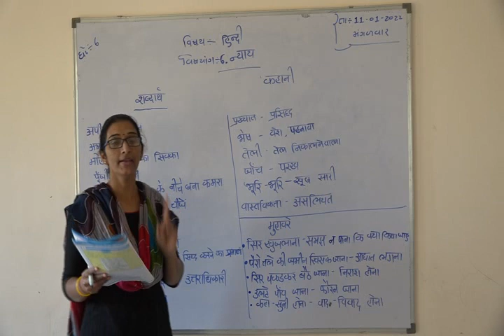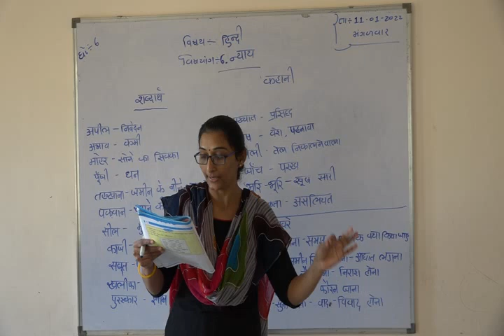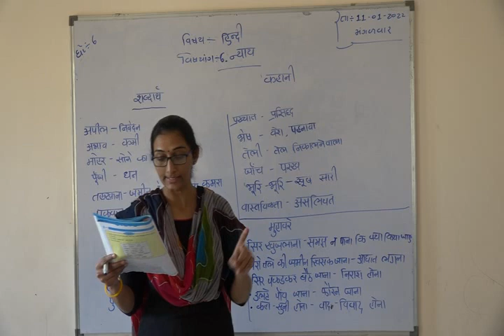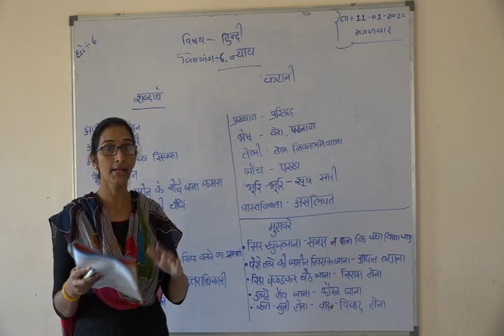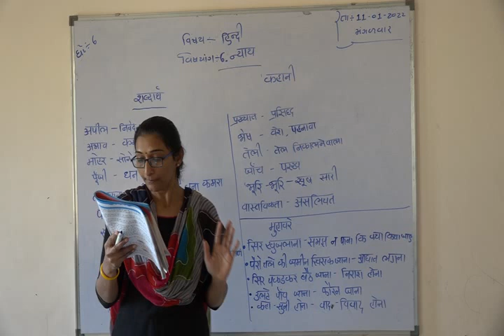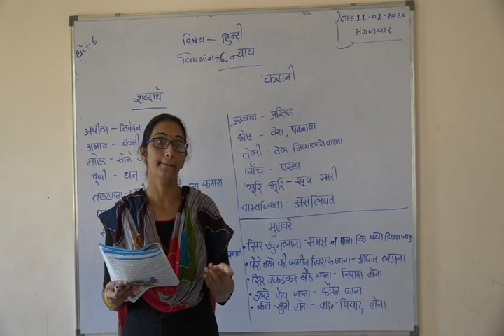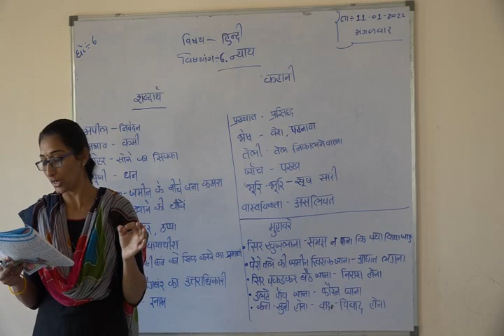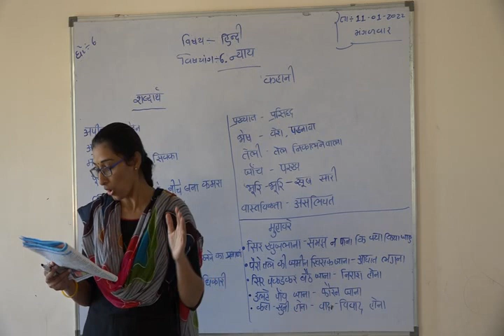Shree Adarsh Primary School,Bhabhar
ધોરણ :- ૬ વિષય :- હિન્દી  પાઠ :- ૬ ન્યાય કહાની
સોનલ બેન પટેલ